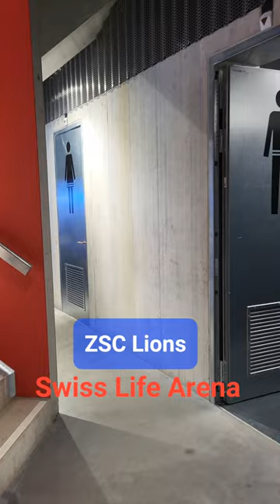ZSC Lions Eishockeyklub / Swiss Life Arena, Stadt Zürich, Schweiz 2022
Willkommen in der neuen Swiss Life Arena der ZSC Lions. Viel spass mit diesem Video!